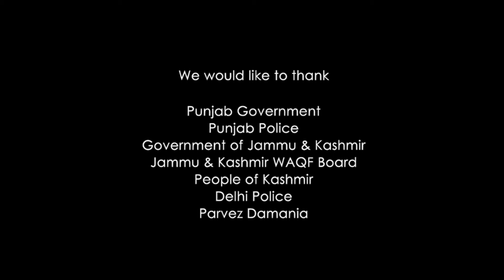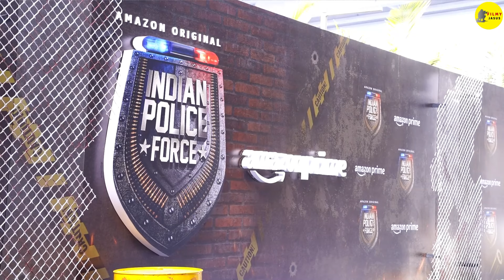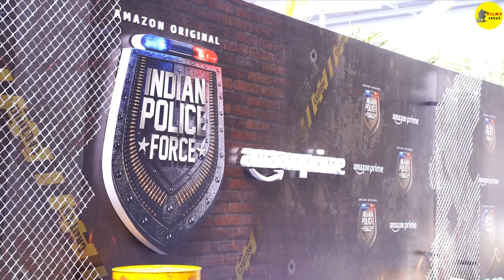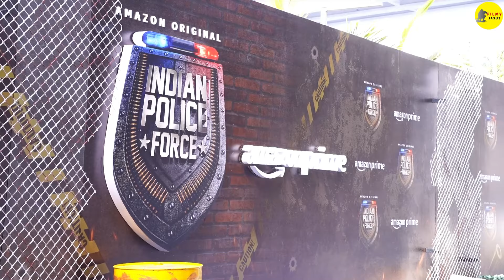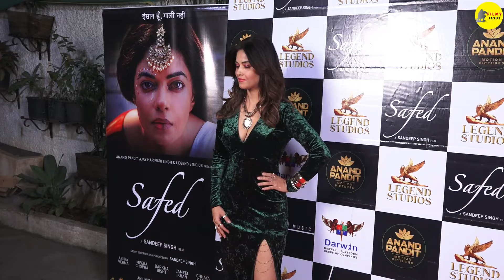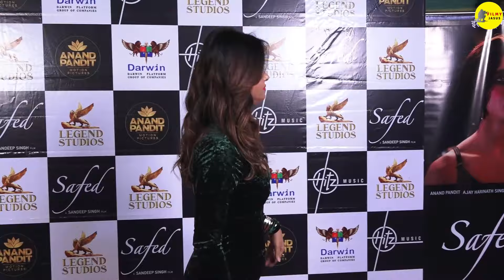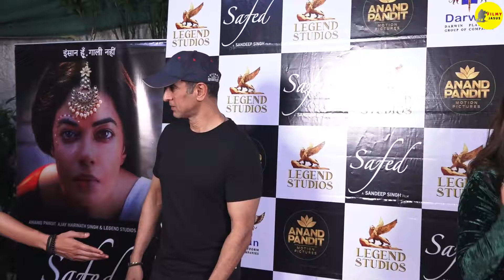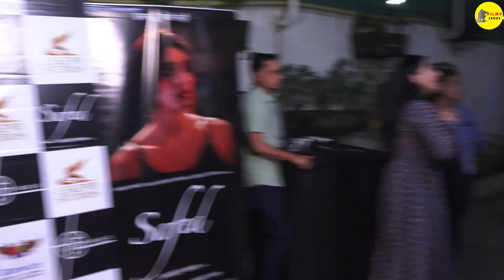Indian Police Force Full HD 1080p Movie Trailer Reaction | Sidharth Malhotra | Shilpa | Rohit Shetty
This is not a Movie. I have discussed Indian Police Force Movie facts, Satellite & OTT Details, Preproduction-Post Production & Filming Details, Budget & Worldwide Lifetime Box-Office Collection Details, deep story analysis & Explanation